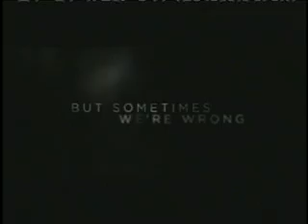The Strangers Horror Movie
Liv Tyler and Scott Speedman speak with me about this latest horror movie.